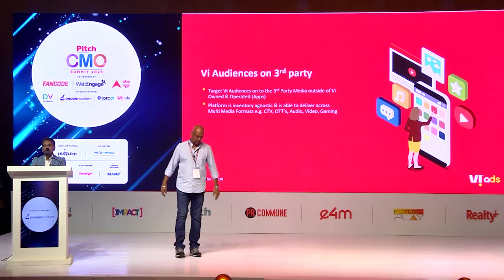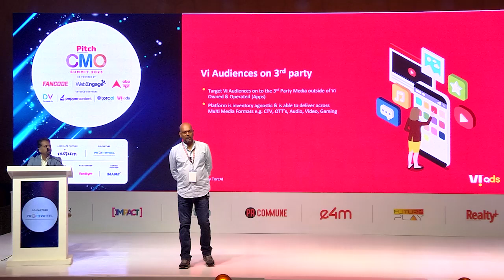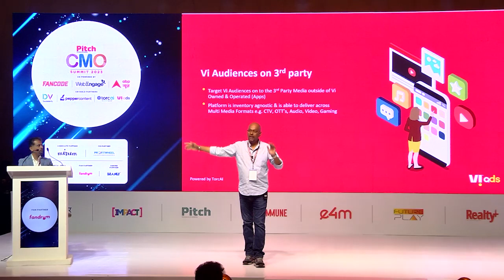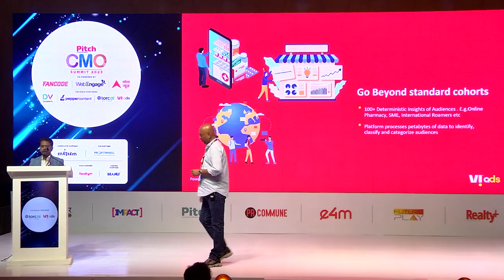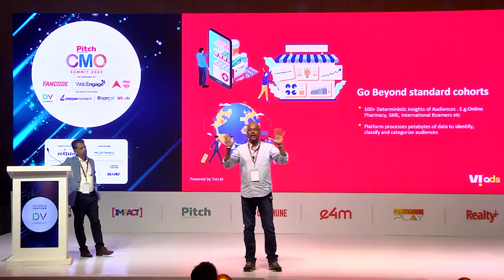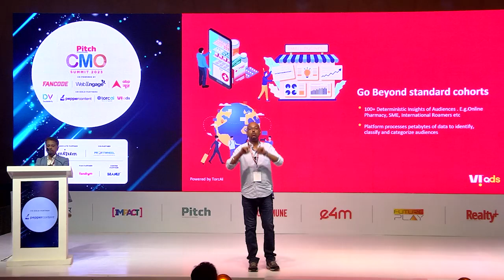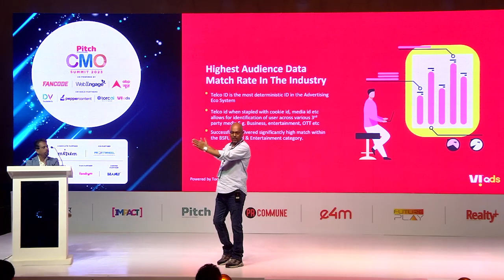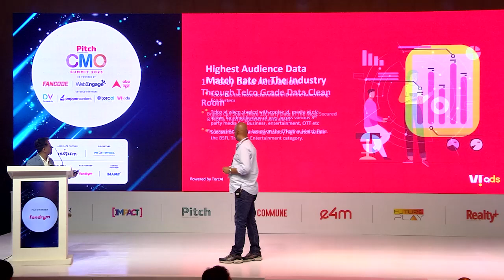PitchCMO Summit'23 : Many Industry Firsts With Vi Ads: Madhu Sudan & Nishant S Guptaa of TorcAI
In June 2022, Vi Ads Platform was launched with the aim to give marketers a programmatic media buying platform.  Driven by artificial intelligence and machine learning, the platform’s USP is its ROI focus and rides on Vi's deep data science technology, Vi Ads enables marketers to engage with the operator's over 200 million subscribers. At the Pitch CMO Summit – Mumbai Edition 2023 MADHU SUDAN, Executive Director - New Business, TorcAI and Nishant S Guptaa, Head of Revenue, TorcAI share some case studies of ‘Many Industry Firsts With VI Ads’.